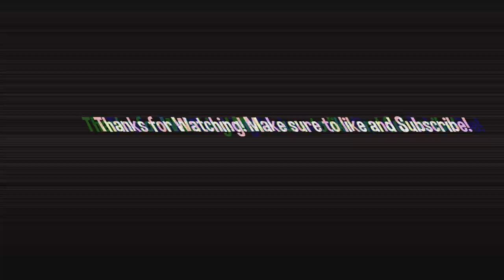SAQUON BARKLEY AND TAYLOR MAYS ARE STRAIGHT PLAYMAKERS! [Madden21Gameplay]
God Always First. Have a blessed day!